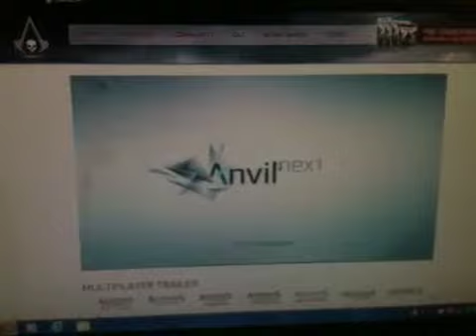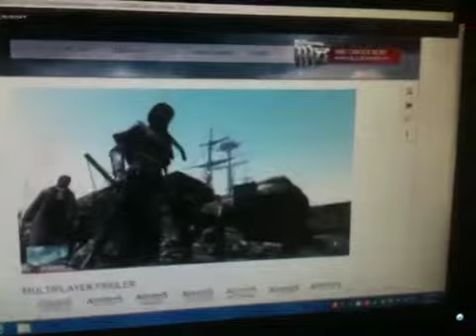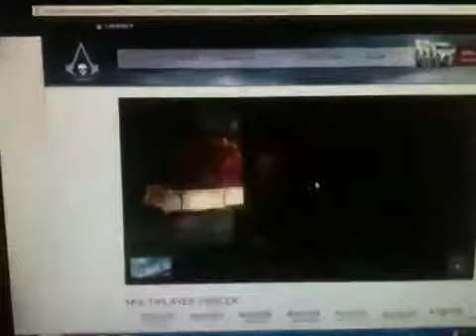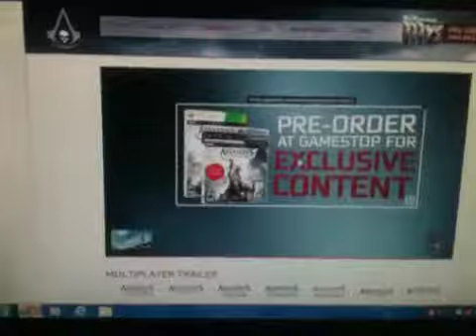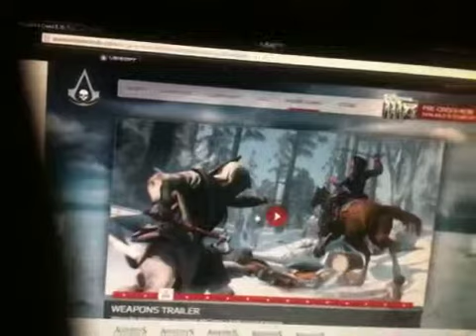Short video of assassin's creed 3